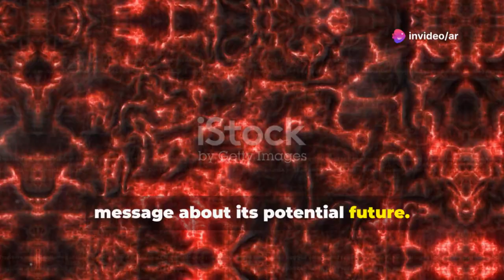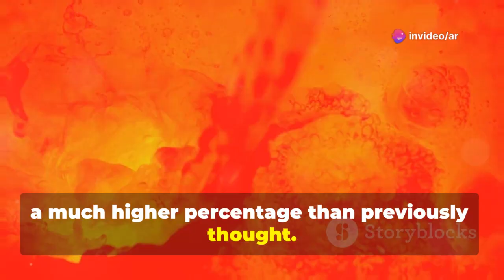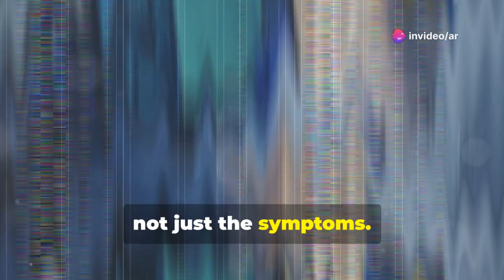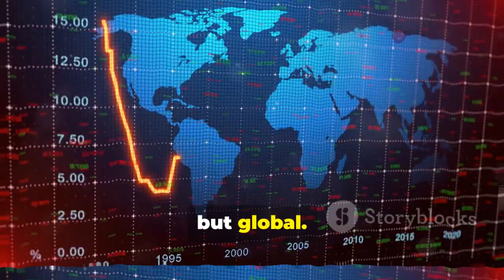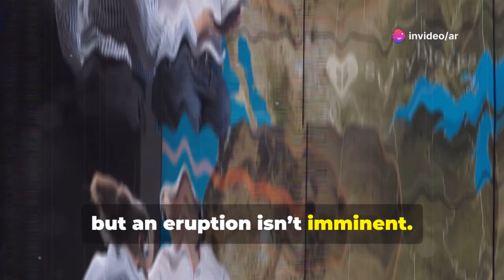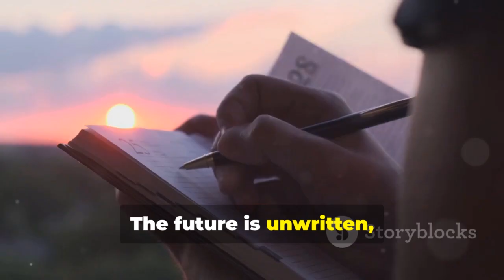Scientists Warn: Magma on the Move Beneath California’s Long Valley Caldera!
Recent scientific discoveries reveal that magma is actively moving beneath California's Long Valley Caldera, raising fresh concerns about the risk of a major volcanic eruption. In this video, we explore the latest research, including seismic tomography findings that show a massive magma reservoir—much larger and more eruptible than previously thought. Learn how the USGS and Long Valley Observatory use advanced monitoring to track ground swelling, earthquake swarms, and signs of unrest. Discover the potential global consequences of a supereruption, from agricultural devastation to economic turmoil. Stay informed about the importance of preparedness, evacuation planning, and resilient infrastructure.

OUTLINE:

00:00:00 A Global Warning from Beneath California
00:01:20 The Violent Past of Long Valley
00:02:24 A Decades-Long Watch
00:03:21 Unpacking the Latest Data
00:04:14 A Magma Reservoir on the Move
00:05:23 The Economic Stakes
00:06:09 Preparing for the Unthinkable
00:06:58 What the Experts Are Saying
00:07:53 A Future Forged in Fire and Vigilance